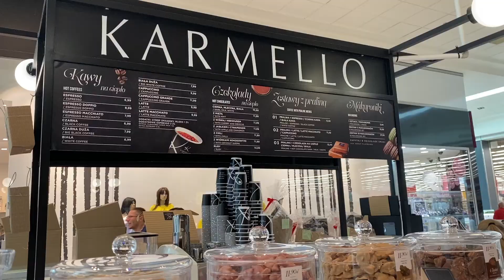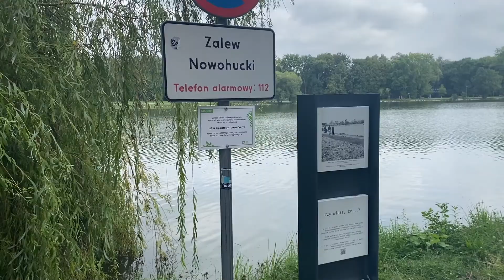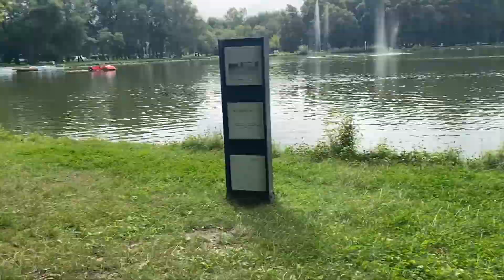MOJE ULUBIONE CENTRUM HANDLOWE | ZALEW NOWOHUCKI | UCIECZKA DO 🐞